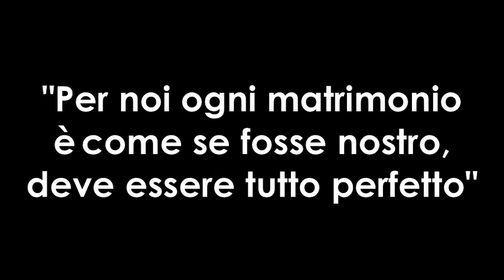VIDEO RECENSIONI SenzaTempo Live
Recensioni di alcune coppie che hanno scelto i SenzaTempo Live